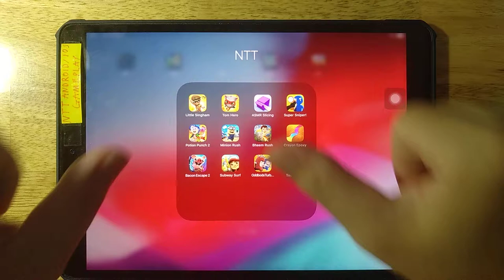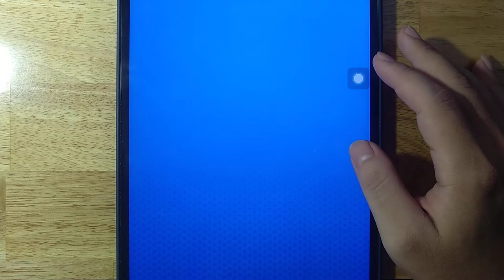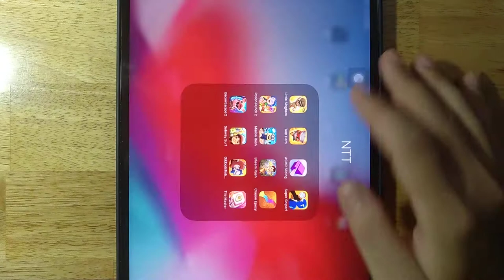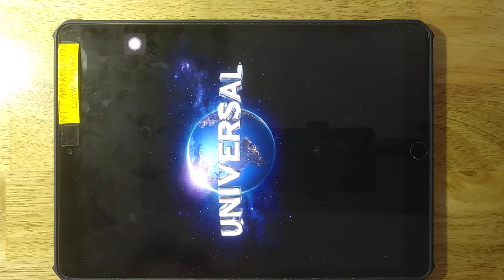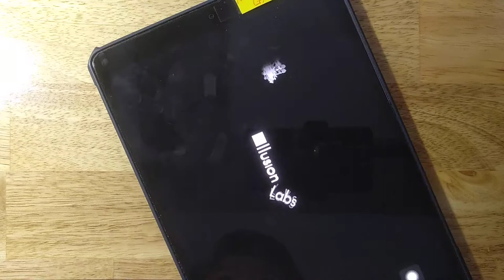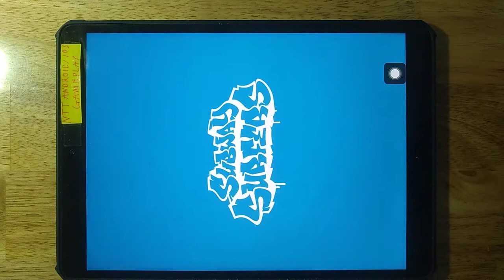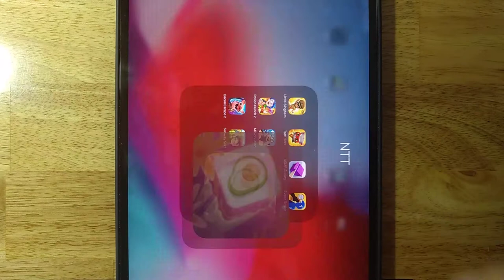Little Singham,Tom Hero,ASMR Slicing,Super Sniper,Potion Punch 2,Minion Rush,Bheem Rush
Little Singham,Tom Hero,ASMR Slicing,Super Sniper,Potion Punch 2,Minion Rush,Bheem Rush,Crayon Epoxy,Bacon Escape 2,Subway Surf,Oddbods TurboRun,Tile Master

Android GamePlay
iOS GamePlay
iPad GamePlay
GamePlay Walkthrough